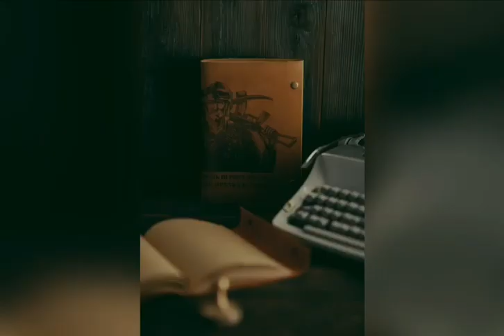Shuflia 2022: Year in Review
Friends, a year that passes taught us to value every minute, see the light through the darkness, and rally for a common goal.

On February 24, 2022, every team member knew we were staying here at home. We didn't have a clear plan and algorithms for how our small business should survive; there was conviction and faith that we could. And we were able to!

A few facts and figures about the achievements of Shuflia 2022. Despite the danger of rocket attacks, staying in shelters, sirens, and blackouts, we were able to:

◾Export Shuflia products to 15 countries of the world! In particular, to Australia, Sweden, Finland and Norway for the first time.
◾Create 85 bags for you. ATTENTION! 57 of them are CAPITAL.
◾Enjoy you with 300+ wallets of various models and colors
◾ Wrap 23,900 pages and sew 239 leather notebooks.
◾Send 300 military belts to the front and dress dozens of shovels for digging trenches in leather covers.
◾And that's not all! We increased our production capacity and purchased 2 sewing machines. And most importantly, Shuflia created new job positions, particularly for internally displaced Ukrainians.

❤Thank each of you! After all, all these numbers belong to you. You did not let us fall; you supported, encouraged, and inspired us!
Happy New Year, darlings! And let 2023 be the year of our victory🇺🇦

Друзі, минає рік, що навчив нас цінувати кожну хвилину, бачити світло крізь темряву, гуртуватись заради спільної мети.

24 лютого 2022 року кожен член нашої команди знав, що ми залишаємось тут, дома. Не було чіткого плану та алгоритмів, як має вижити наш малий бізнес, було переконання і віра, що ми зможемо. І ми змогли!

Кілька фактів і цифр про досягнення Shuflia 2022. Попри небезпеку ракетних ударів, перебуваннях в укритті, сирени, блекаути, ми змогли:

◾Експортувати продукцію Shuflia у 15 країн світу! Зокрема в Австралію, Швецію, Фінляндію та Норвегію вперше за час існування нашої майстерні.
◾Створити для вас 85 сумок. Увага! 57 з них - CAPITAL.
◾Потішити вас за допомогою 300+ гаманців різноманітних моделей і кольорів
◾Обгорнути 23900 сторінок і відшити 239 шкіряних блокнотів.
◾Відправити 300 військових поясів на фронт і вдягти десятки лопат для копання траншей в шкіряні чохли.
◾І це ще не все! Ми збільшили потужності нашого виробництва й придбали 2 швейні машинки. І, найголовніше - створили нові робочі місця, зокрема для внутрішньо переміщених українців.
❤Дякуємо кожному з вас! Адже всі ці цифри належать вам. Ви не дали нам впасти, підтримували, заохочували, надихали!

З Новим Роком, любі! І нехай 2023 буде роком нашої перемоги🇺🇦